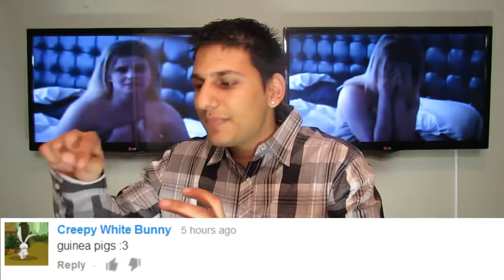Man Catches His Wife Cheating CAUGHT ON CAMERA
After a long period of suspicious thoughts, a man
finds his wife cheating on him. He found out this
when he sneaked into the house and found the
two in the act. The video starts with an
undisclosed censored out naked man leaving the
room. Then, the wife is confronted by the
husband concerning her cheating habits. She
starts begging him not to upload the video.
Man Catches His Wife Cheating-